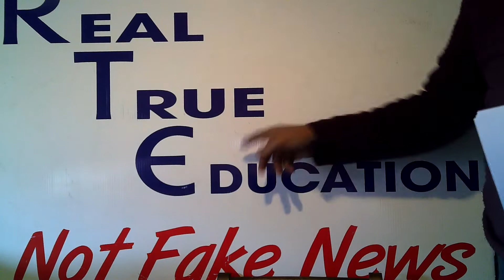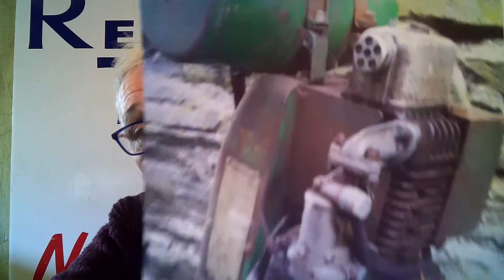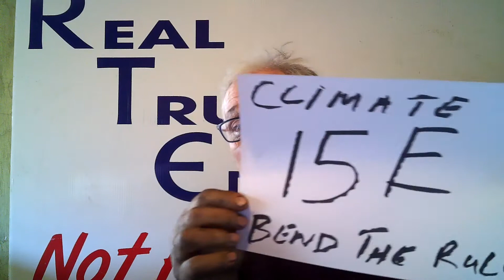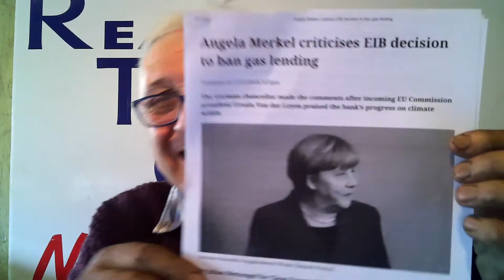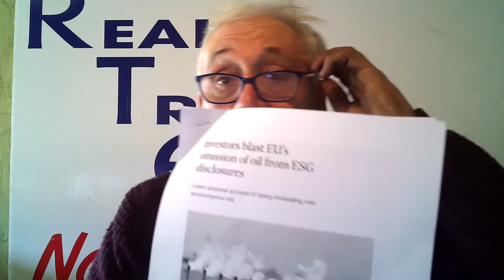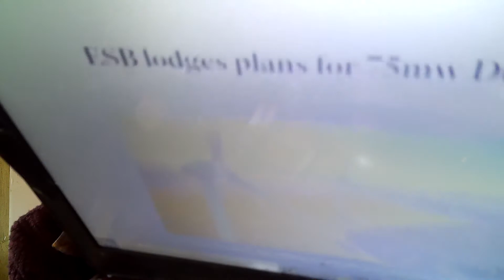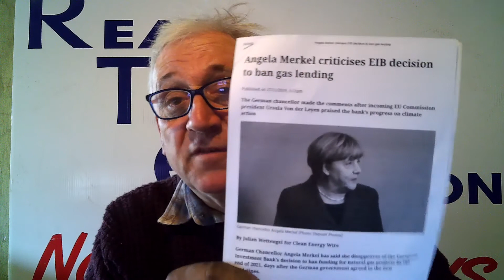15E - Climate Bend Rules